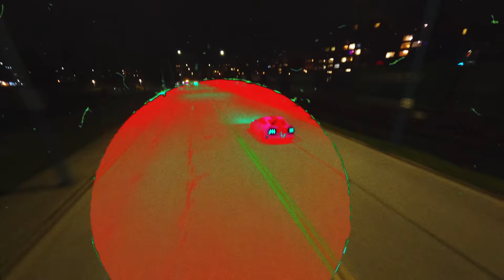JUNGLE | INDERPAL MOGA | BK | CHANI NATTAN | NEW PUNJABI SONG 2023 | LATEST PUNJABI SONG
Thank You So Much For Listening Fam !

 / chaninattan

📹Video : Basant Creations
💻Visuals Editing & CG : Simar Virdi
🎹Mix/Master\SOUND ENGINEER : MADMIX

Special Thanks : TIB LUXARY HARMAN ,ALI BAI , NEROLENE , Harvey sidhu .

Karm Rai , Aval Mohie .